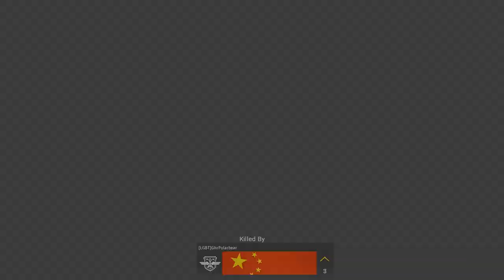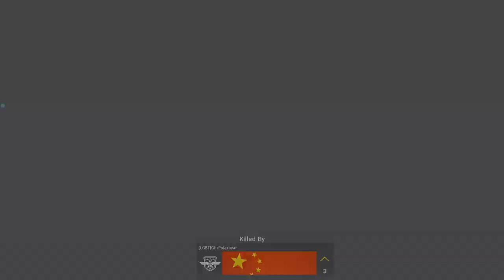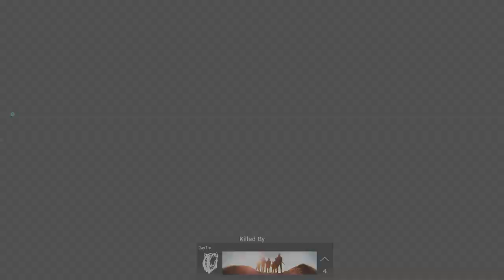A GOOD CALL OF DUTY , WE DESERVE IT - MODERN WARFARE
EXMGEAUTH2315

"BLACK OPS 4" "Call of duty Black ops 4" "Cod BO4" "Black ops 4 PC" "Call of duty pc" "Jiveturkey600 PC"